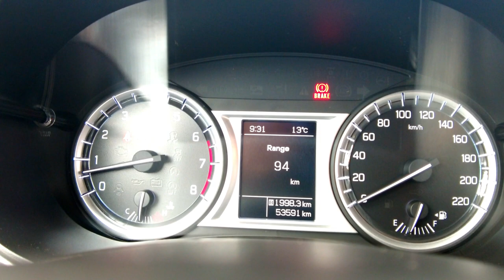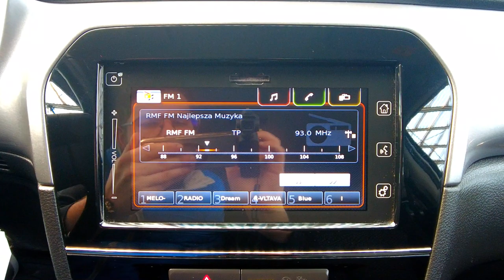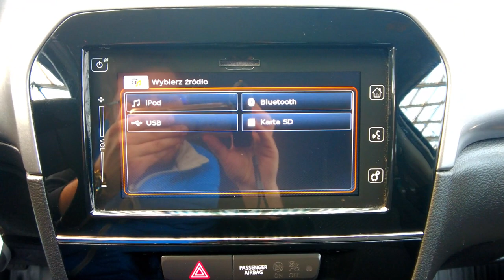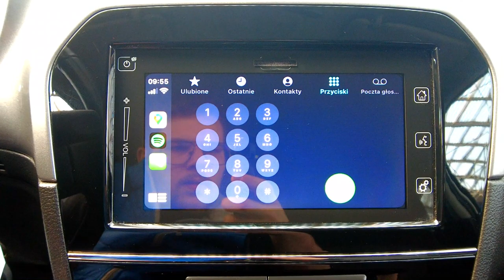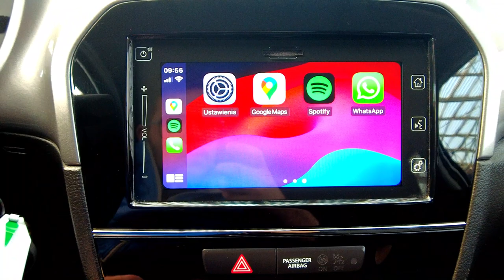SUZUKI VITARA 1,6i 16v 120KM, LED+NAWIGACJA+KAMERA+CLIMATRONIC+TEMPOMAT, Auto Centrum Bracia Sikora